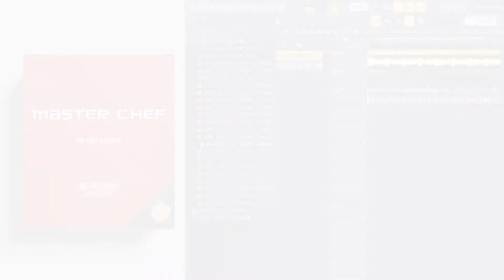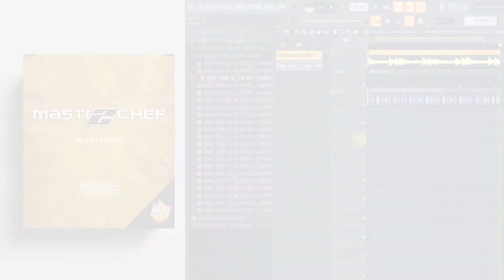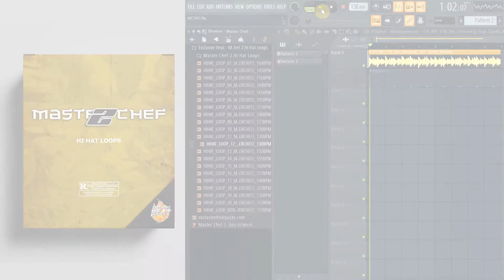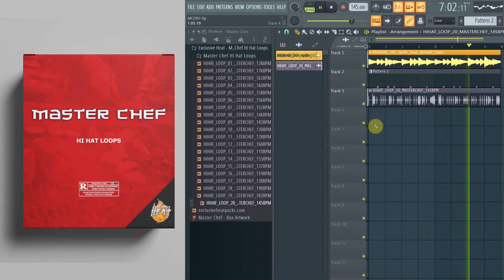Trap Hi Hat Loops 2022 "Master Chef" Vol. 1 & 2 🔥 By Exclusive Heat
Get ready to bang out so many beats with this Hi Hat Loop Pack. Simply drag one of these loops over your melody and your beat will be just about done. This pack comes with 20 Hi Hat Loops with a wide range of popular bpm's and can be use in just about any genre from trap, drill, R & B, etc.
These are not just simple hi hat loops as they are full ensembles including layers of closed hats, open hats, percs and fx, giving your beat a fuller sound with just a drag of a loop into your project. This pack will work in any DAW that uses wav. files. Enjoy!